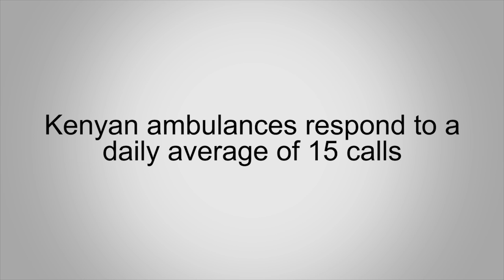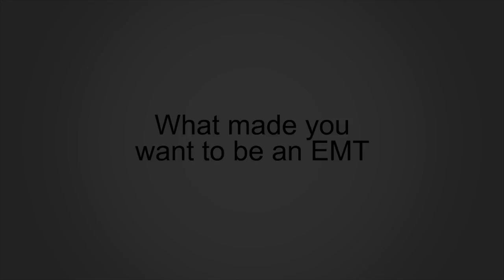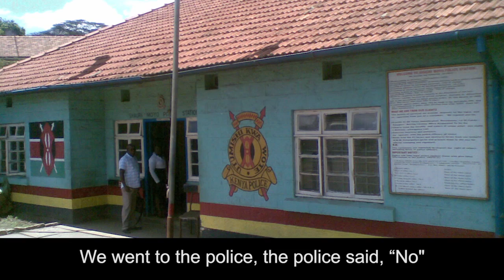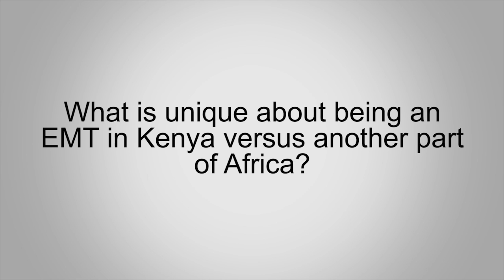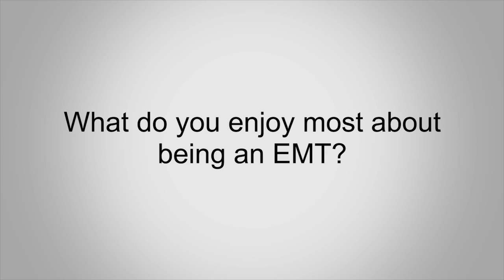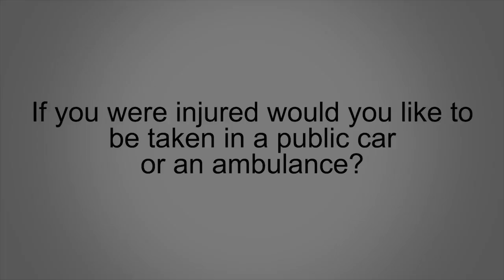Emergency Medical Services in Kenya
Dedicated to the hard working men and women working in the Emergency Medical Services (EMS) in Kenya saving lives at all costs...